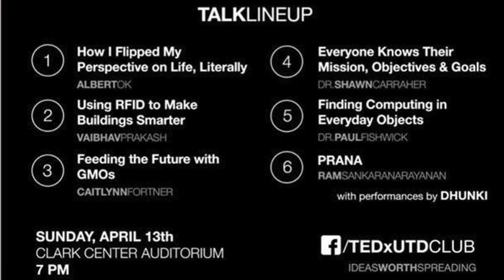TEDxUTD 2014: Smarter and More Eco-Friendly Buildings Using RFID by Vaibhav Prakash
Vaibhav Prakash, student at UT Dallas invites you to come to see his talk on the topic of "Using RFID To Make Buildings Smarter and More Environmentally Friendly"

Come join us on April 13th, 2014 to learn about global Challenges and Initiatives through live TED talks at UTD's Clark Center!

There's lots to see, and lots to learn at this conference.

Event Details:

7 PM Onwards

Tickets are $5 for UTD Students and Non-UTD Members
Free for Faculty and Staff!